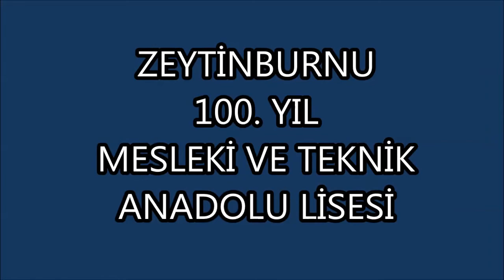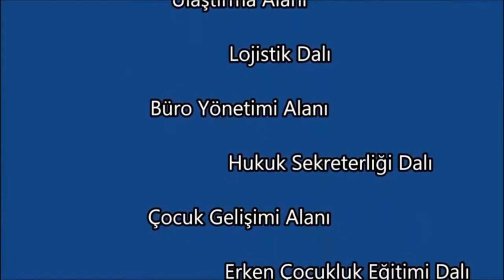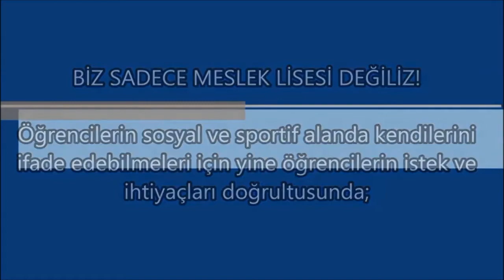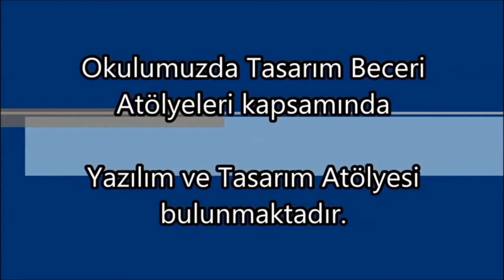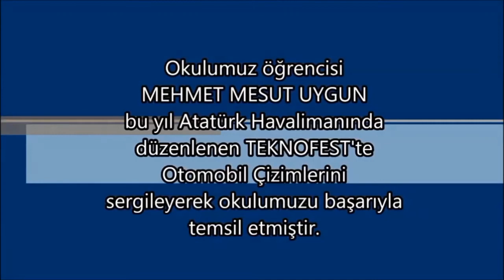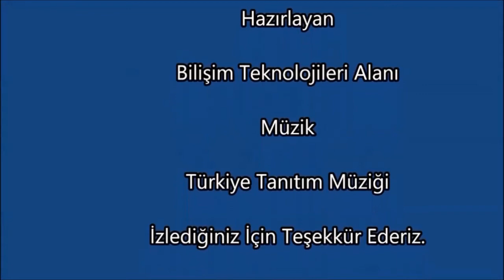Zeytinburnu 100. Yıl Mesleki ve Teknik Anadolu Lisesi Tanıtım Videosu